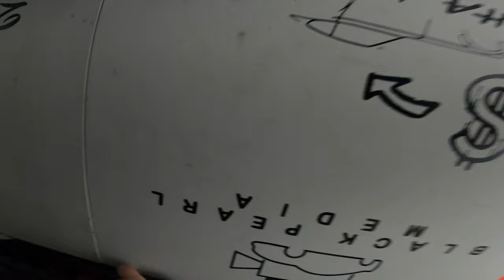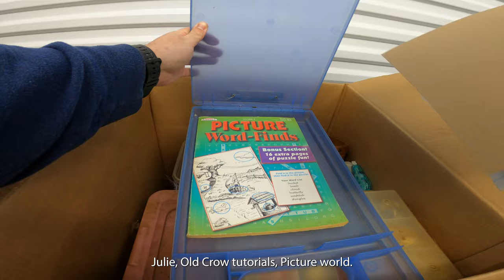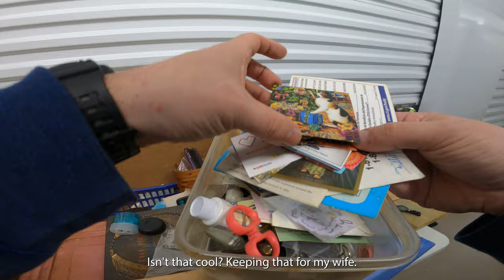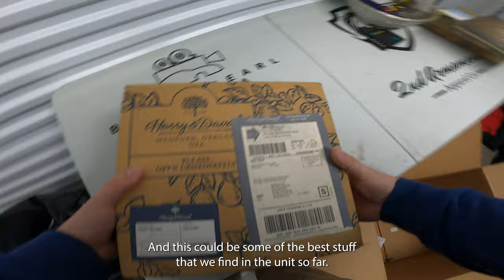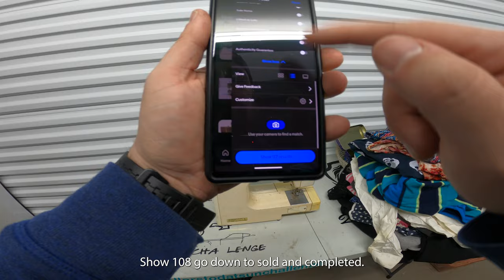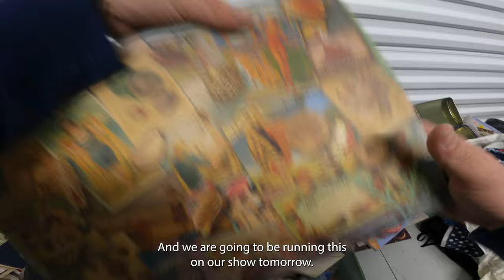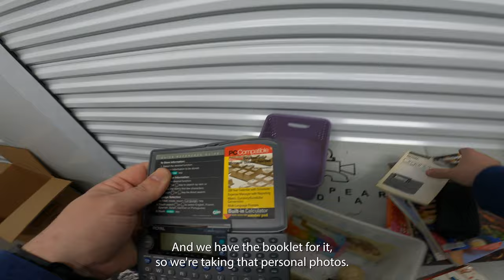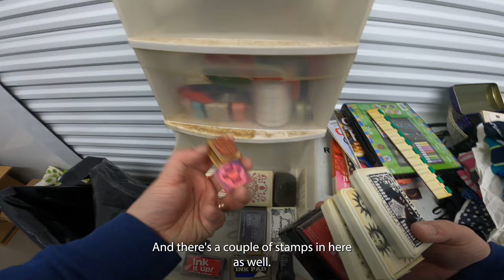THIS BOX COULD PAY FOR THE WHOLE UNIT! $1 TO DATSUN CHALLENGE EPISODE EPOSODE 20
Check out my whatnot to participate in getting some of these auction items for a great deal! OR just come and hang out!

 My gear:
Lens wide
Lens 2
Speed booster
Memory card